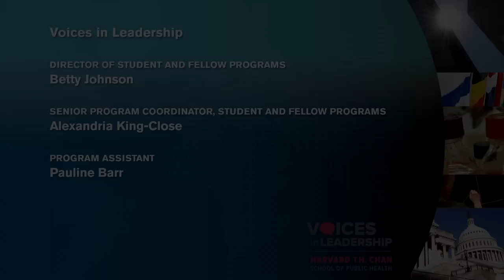Fighting for Change in the U.S. Senate | Elizabeth Warren | Voices in Leadership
Elizabeth Warren, United States Senator for Massachusetts, spoke at the Harvard T.H. Chan School of Public Health as part of the Voices in Leadership series on April 8, 2016.

Elizabeth Warren is the senior United States Senator from Massachusetts, elected in 2012. She was the driving force behind the creation of the Consumer Financial Protection Bureau, and served as Chair of the Congressional Oversight Panel for the Troubled Asset Relief Program (TARP). Senator Warren is a member of the Senate Health, Education, Labor, and Pensions (HELP) Committee. A law professor for more than 30 years, most recently at Harvard Law School, Senator Warren is the author of ten books, including A Fighting Chance, The Two-Income Trap and All Your Worth. She lives with her husband Bruce Mann in Cambridge, MA and has two children and three grandchildren.